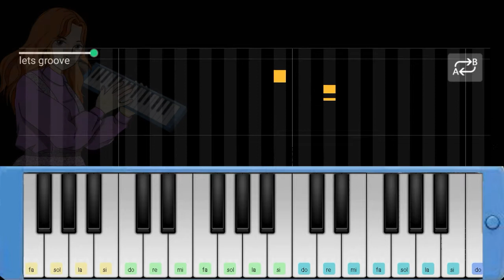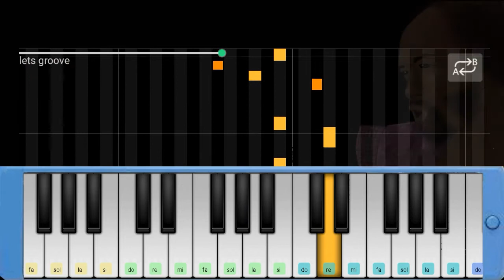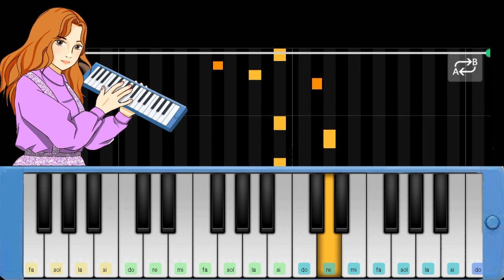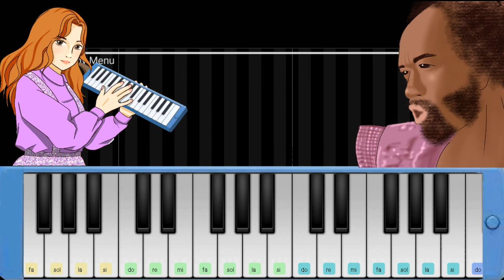Earth, Wind & Fire - Let's Groove (Tutorial Pianika/Melodica)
Tutorial pianika / cover pianika  Earth, Wind & Fire - Let's Groove
Halo semua, namaku Siti, aku sangat suka bermain pianika. Di channel ini aku akan mengupload tutorial pianika lagu-lagu populer 3x seminggu, Jadi jangan sampai ketinggalan yaa...

Earth, Wind & Fire - Let's Groove  Tutorial
Hi all, my name is Siti. I really love to play Melodica. In this channel I will uploaded the latest hits song melodica tutorial for 3 times a week.